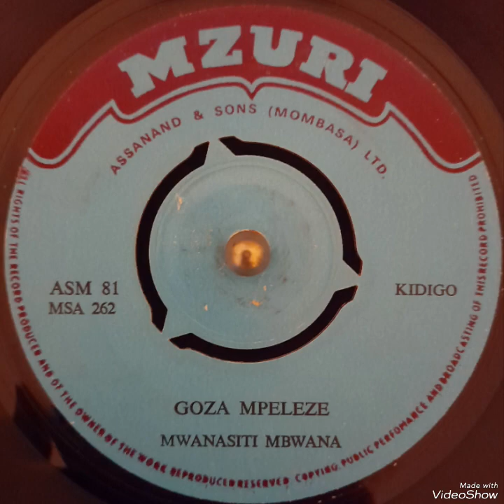Mwanasiti Mbwana - Goza Mpeleze